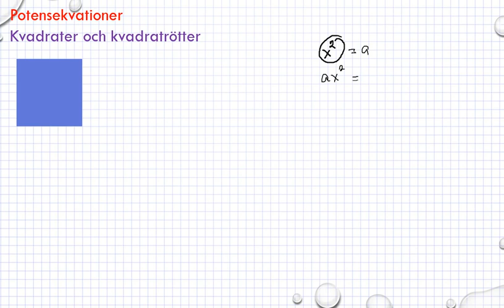Genomgång Matematik 5000 Ma 1b Kapitel 3 Potensekvationer Kvadrater och kvadratrötter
Genomgång Matematik 5000 Ma 1b   Kapitel 3   Potensekvationer   Kvadrater och kvadratrötter        Besök gärna min google site för mer matte videoklipp :